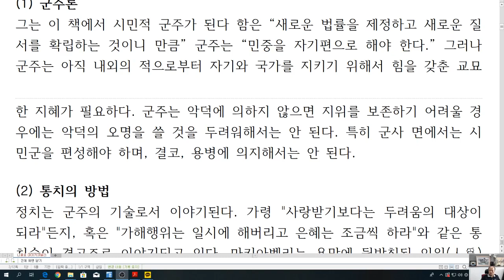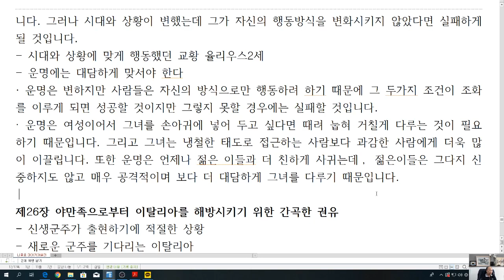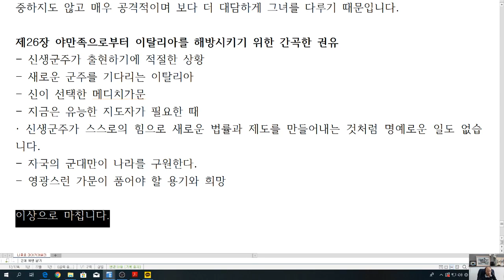[독서-정치-001] 마키아벨리 군주론-v1